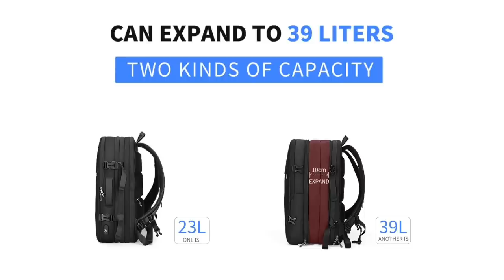UN SAC A DOS DE VOYAGE HIGH TECH ! NAYO SMART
Cette vidéo est en collaboration avec la marque Nayo Smart.

Snap : ChristoLyonnais

Bon visionnage ! ;)